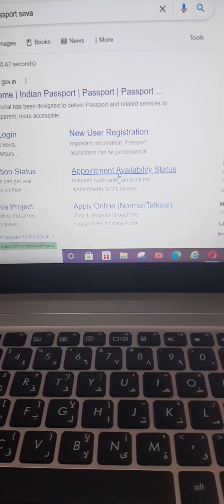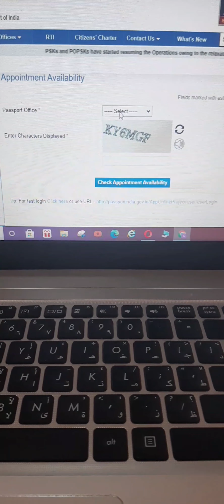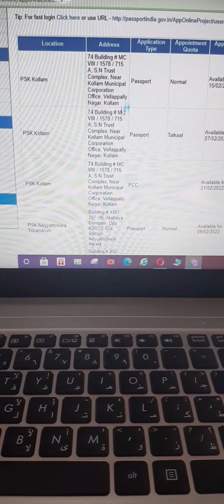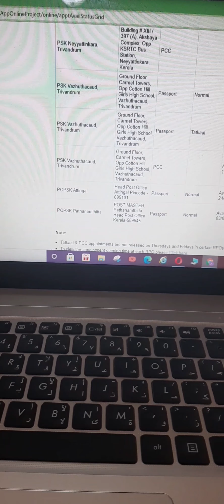India passport offices appointment availability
Indian passport office available appointment date  enganae ariyaam